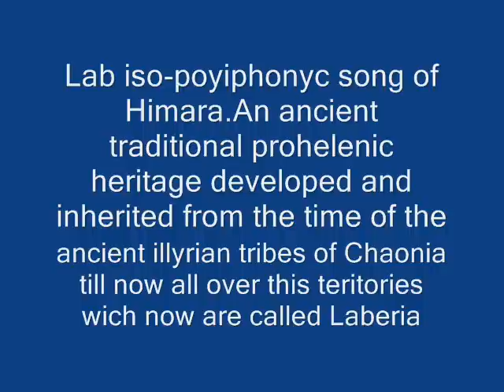Kenge Labe. Himara - "Neco Muka Himarioti!"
An ancient tradition of labs(south albanian people)dating since the archaic times of the great civilization of Pelasgo-Illyrians.
Neco Muko was a himariot albanian patriot who loved his country and culture.
He collected and managed to protect and reserve most of the iso-polyphonic songs of Himara region alowing us to hear and taste this wanderful music in now days and in future.Every himariot should be proud of such man.His name will be honored for ever.